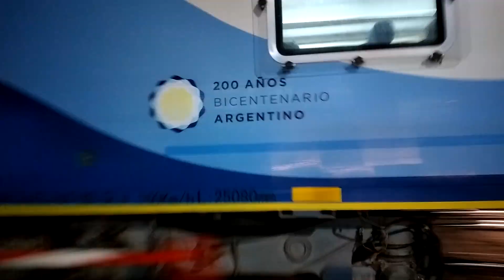Loc. EMD GM G26 1000 "Croata" con Tren N°563 "Martita" a Junin saliendo de Pilar!!!